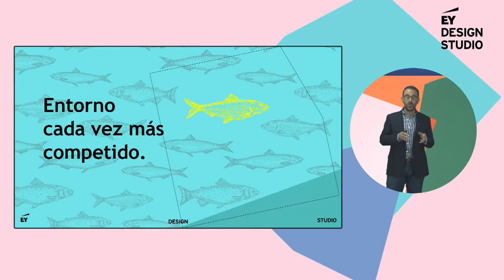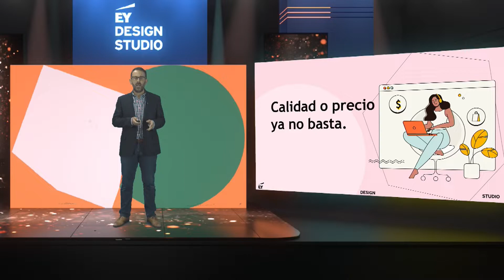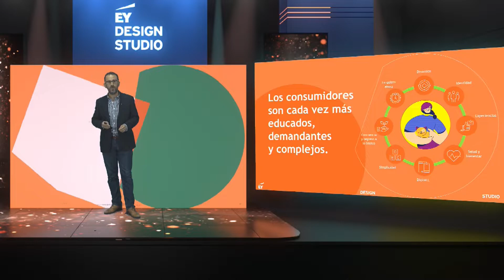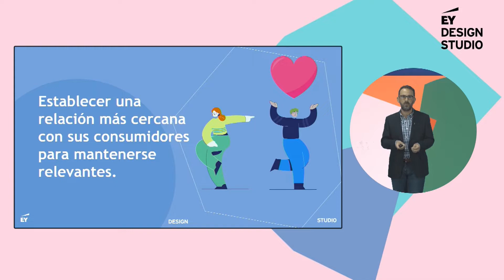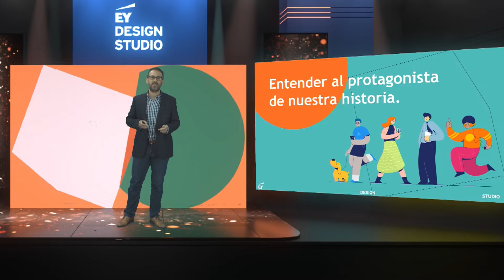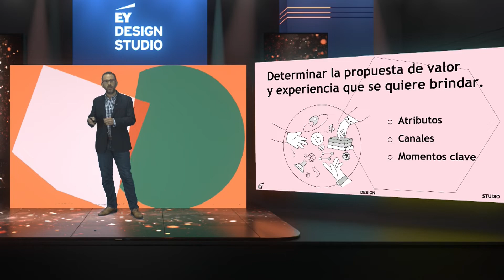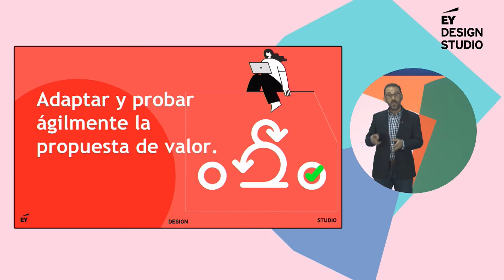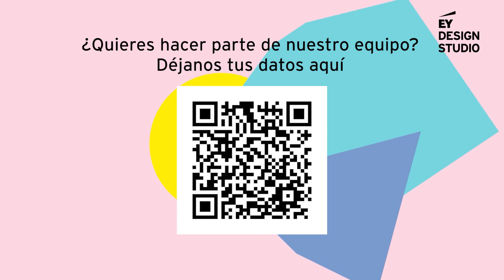Experiencia de cliente